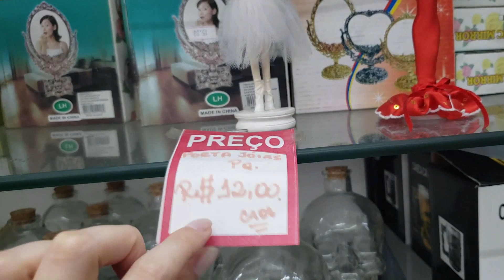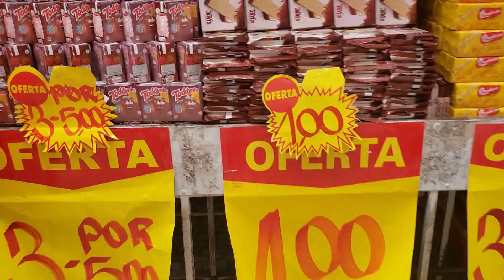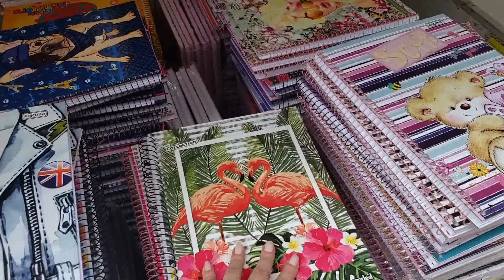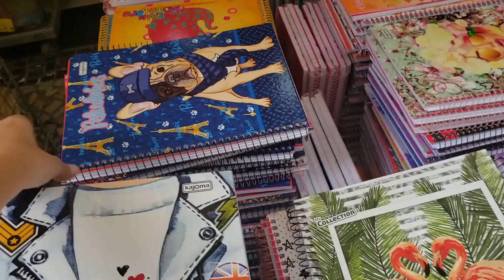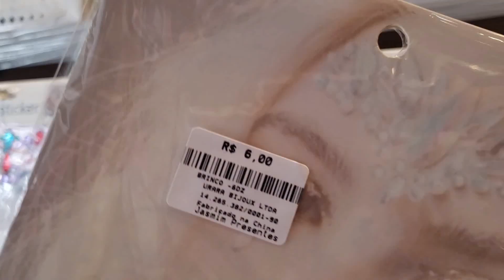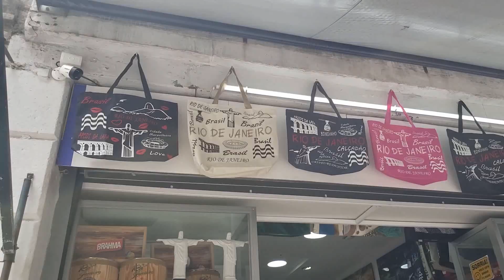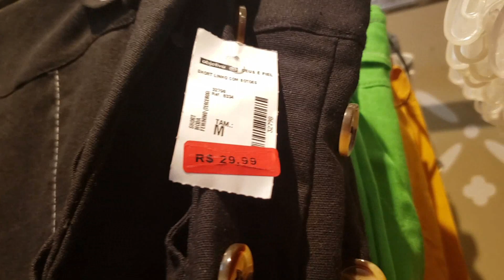TOUR PELO SAARA + ACHADINHOS NO SAARA | PARTE 1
Vídeo de Tour pelo Saara onde mostrei os achadinhos no Centro do Rio de Janeiro e muito mais. Vídeo perfeito para quem deseja conhecer o Saara e fazer comprinhas baratas.

Beijinhos, fique com Deus e até a próxima.

Tour Saara, rua da alfândega, centro do rio